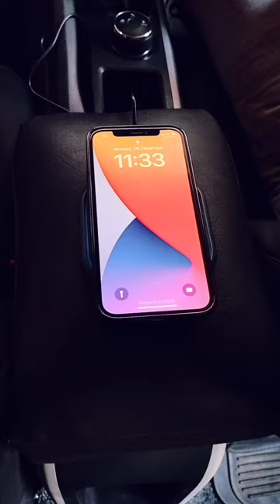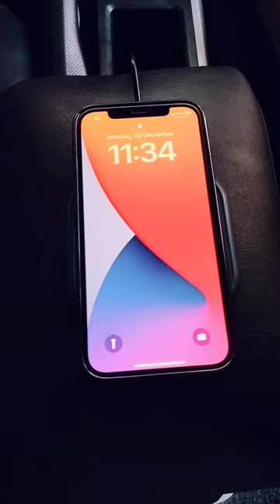Hammer Flex wireless charger 15watt.. What a disaster..Iphone user do not buy it or waste your money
This charger is absolutely not for your day to day use. you need to find a compatible charger first and still it gives an output of less than 5 watt which is very slow as compare to wired charger.
you cannot use your phone while charging as we can in wired charging.

additionally phone heats up while charging.

works_only_5W_with iphone